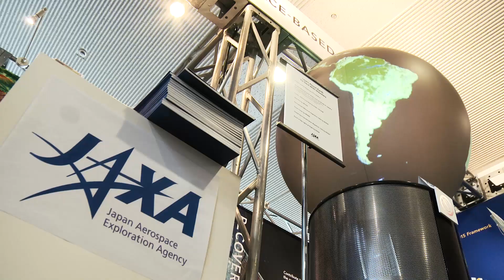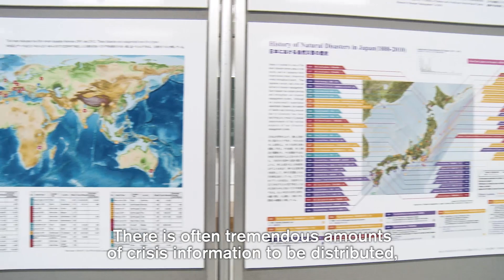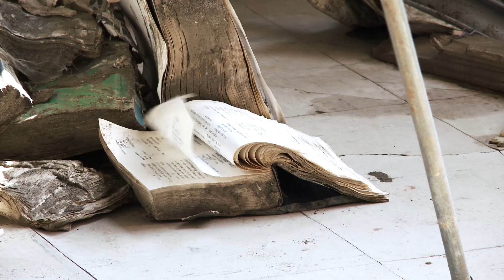UN World Conference on Disaster Risk Reduction: Sendai, Japan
The U.N. World Conference on Disaster Risk Reduction, in Sendai, Japan, is putting an exclamation point on lessons learned from recent calamities and what more can be done to prepare for the inevitable. Just days after the fourth anniversary of the triple disasters that struck Japan, government and business leaders, NGOs and citizens from around the globe are aiming to forge a new international framework to reduce catastrophic risk.